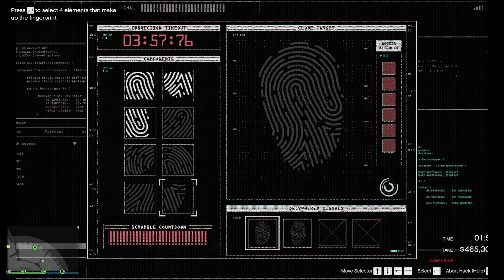Casino Heist Elite Challenge Hard - GTA 5 Online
In this video, we'll walk you through the GTA Online Casino Heist, where we managed to pull off an art heist for $2,580,000. No bullets were wasted in this heist, and we managed to get away with the loot without a hitch!

We're using a chopper to save time. This is the easiest way to do the Elite Challenge.

If you're looking for a high-stakes GTA Online Heist to play, then be sure to check out this video! In this heist, we used careful planning and strategy to take down the casino and get away with the big bucks. This is one Heist you don't want to miss!

The Big Con" approach. Two players. Artwork.
Elite Challenge, hard mode, chopper method.